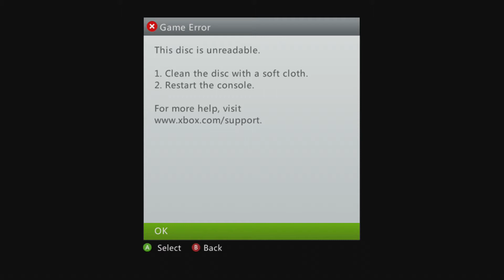Highlight of the Day-"Sniper A1ex"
BIG shout out to Gary A.K.A. MrSTEALxURxGIRL.